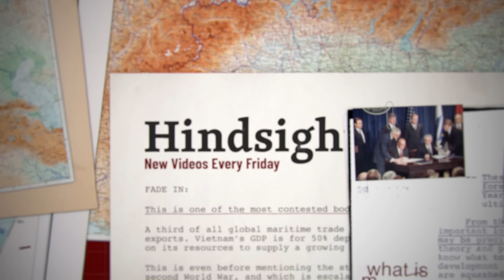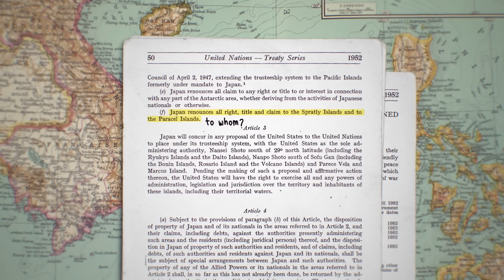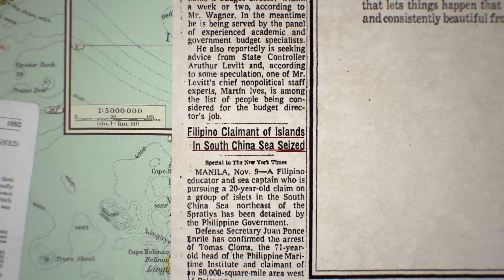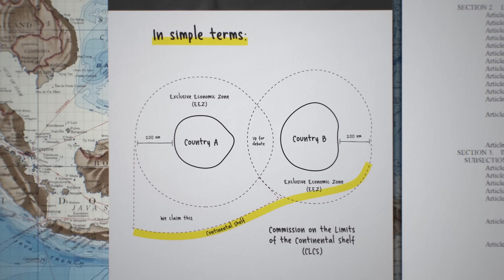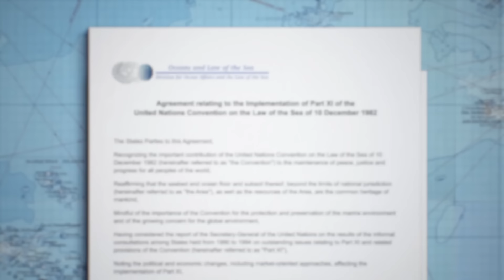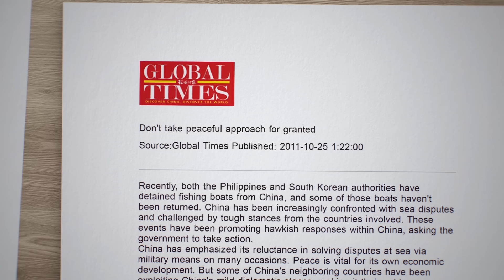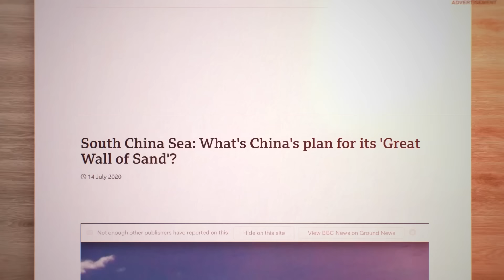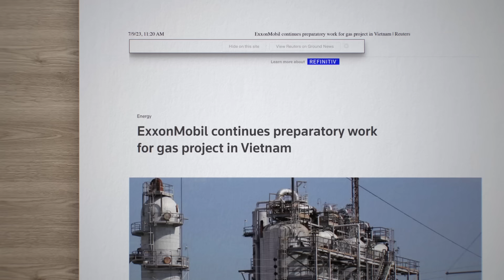Who Really Owns the South China Sea?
The main events and escalations of the South China Sea dispute, told from the perspectives of the main regional actors.

0:00 Introduction
1:18 WWII
4:21 The Historical Claims from China & Vietnam
7:16 Free Territory of Freedomland
10:03 The Discovery of Oil
11:05 The Vietnam War
11:39 Escalation: China - South Vietnam
12:28 Escalation:  South Vietnam - the Philippines
13:30 Escalation: North Vietnam - South Vietnam
15:12 Malaysia and Brunei
15:57 UNCLOS
17:08 China's Claim, explained
19:24 Escalation: China - Vietnam
22:10 1990s
23:04 2000s
23:47 2011
26:56 The United States
28:14 Escalation: China - The Philippines
30:05 Escalation: China - Vietnam
31:19 China's Artificial Islands
35:15 Escalation: United States - China
36:20 Escalation: United States - China
37:36 The Dispute Today

FURTHER READING:
The tiny islands that could explode the China-Vietnam relationship Brad Lendon (CNN):

China 's Claim of Sovereignty over Spratly and Paracel Islands: A Historical and Legal Perspective (School of Law: Case Western Reserve University):

BOOKS:
Asian Waters:

In the Dragon's Shadow: Southeast Asia in the Chinese Century: